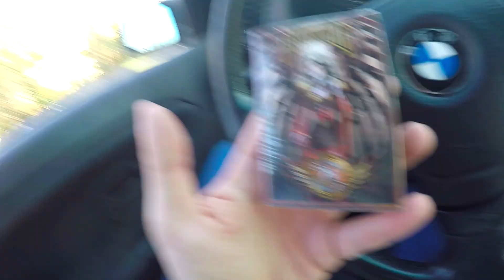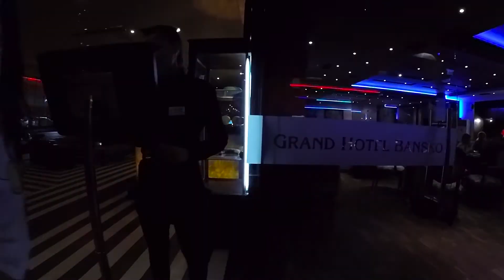Батмън vs. Супермен | PenchoN Vlog 30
Последните снежни дни от сезон 2016/17 в Банско. Бели склонове, ядене, красиви гледки, бири ... Ще видите Супермен на борд и Батмън със ски :Д:Д:Д. Приятно гледане = )

Пълният клип на цялото спускане очаквайте в един изцяло нов клип от плейлистата "Thermos of tea"